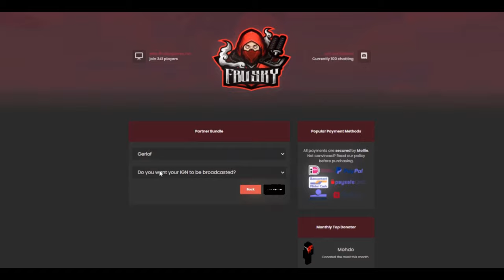INVISRAIDEN MET MIJN FACTION!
Snapchat ➜ gerlofgg